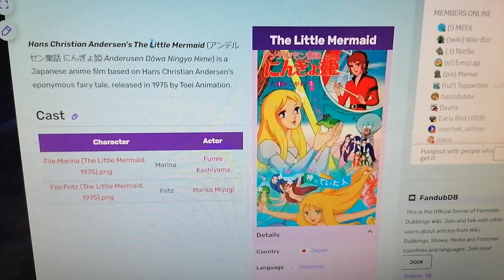The Little Mermaid (1975) is on Fandub Database Wiki